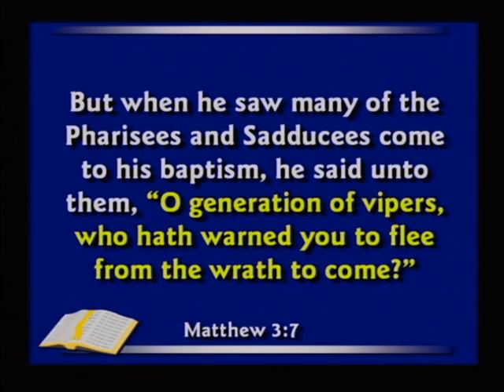61. Wisdom Teeth Prove Evolution . Neanderthals used Wisdom Teeth . [DVD 7, 2hr55:22-2hr56:25]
61. Wisdom Teeth Prove Evolution . Neanderthals used their Wisdom Teeth . [DVD 7,   2hr55:22-2hr56:25]